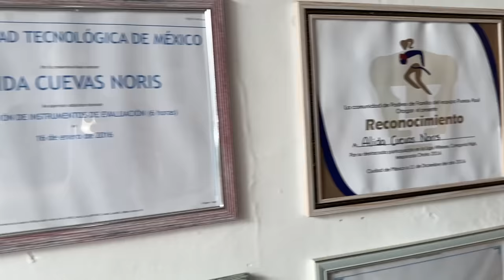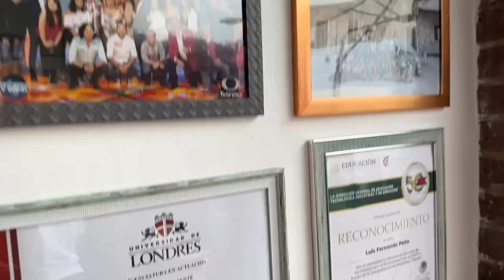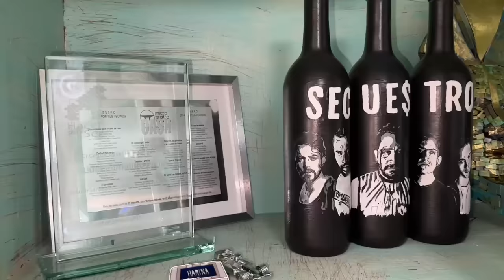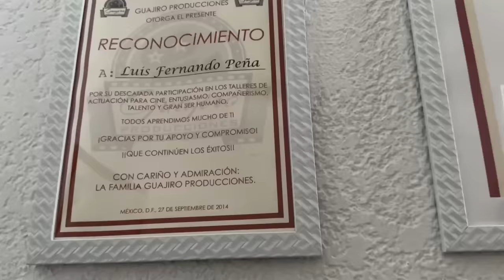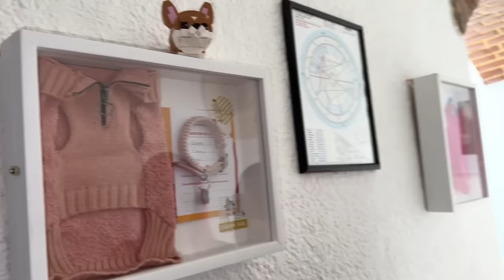Conoce mi casa, te damos un tour hasta nuestra recámara y los rincones más secretos